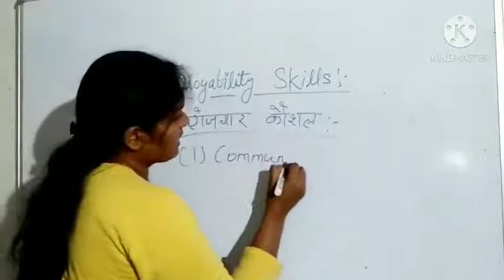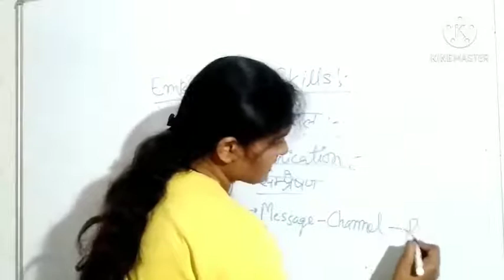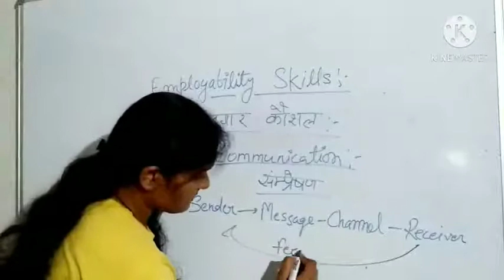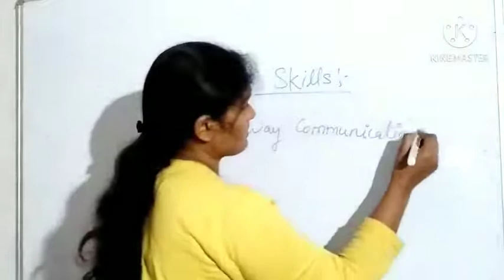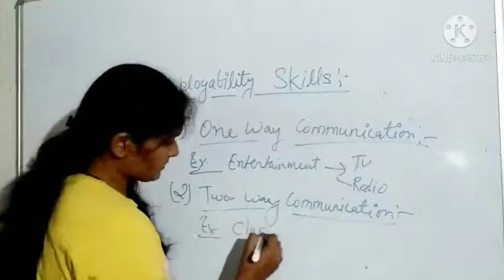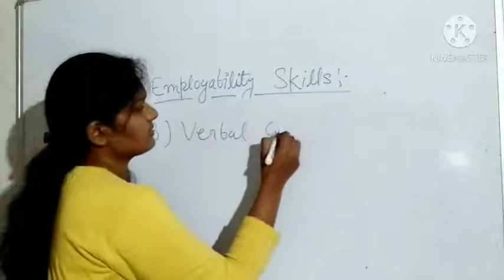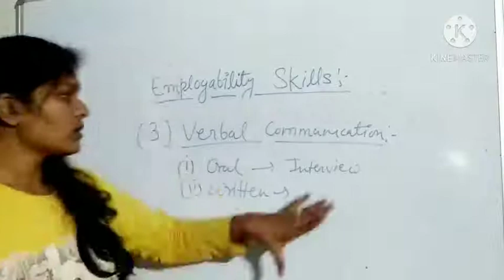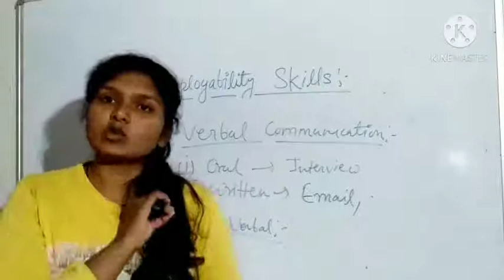ITI Employability skills / एम्प्लाॅयबिल्टी स्किल्स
प्रयाग आई टी आई के यूट्यूब चैनल में आपका स्वागत है।
WELCOME TO PRAYAG ITI YOUTUBE CHANNEL.
 प्रयाग आई टी आई चैनल को पब्लिश करने का मुख्य उद्देश्य है की ITI कोर्स, और उससे जुड़ी हुई पूरी जानकारी हिंदी में आप सभी लोगों तक उपलब्ध कराया जाता है। जैसे की,,,,,
1= आई टी आई किस-किस ट्रेड से कर सकते हैं।
2= आई टी आई करने के बाद अप्रेंटिस कैसे और कहाँ-कहाँ से कर सकते हैं।
3= सी टी आई कोर्स कैसे करें।
4= स्काॅलरशिप फार्म कैसे भरें।
5= आई टी आई परिक्षा के लिए तैयारी कैसे करें, परिक्षा में पूछे जाने वाले महत्वपूर्ण प्रश्नों के हल।
6= आई टी आई की मार्कशीट कैसे निकाल सकते हैं।
7= आई टी आई करने के बाद नौकरी कहाँ- कहाँ लग सकती है।